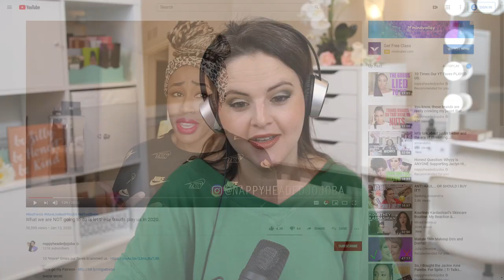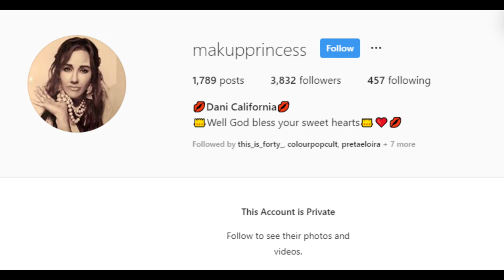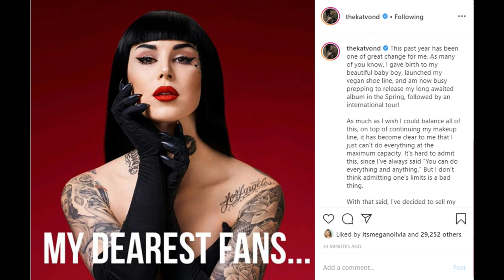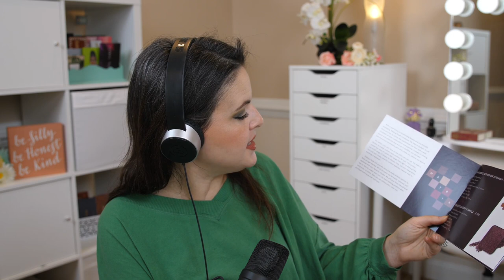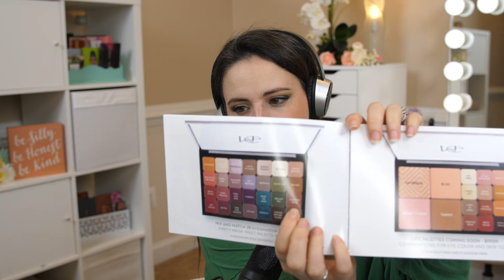LIVE CHAT - Nikkie Comes Out & Too Faced Owner's Sister Fires Back! + KVD selling her company & MORE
This week, Nikkie Tutorials came out as Transgender. Though most were accepting, some shade was thrown by Lisa Blandino, sister of Too Faced founder Jerrod Blandino. Was Lisa really fired? Let's talk about it! We'll also talk about Kat Von D stepping away from Kat Von D Beauty. Why do we think she did it? Will it help resurrect the brand?

*Time Stamps*
5:12 - Chat begins - Live Chat Interview Announcement for next week
9:20 - About when I was asked to promote Best Fiends
12:07 - Nikkie coming out and Lisa Blandino's transphobic comment
15:28 - The history between Nikkie and Too Faced; my personal opinion
23:00 - Kat Von D sells her part of Kat Von D Beauty
33:53 - What's on my face today
37:30 Makeup Geek Rebrand
46:00 My Inglot story
49:28 Thoughts on the Blendiful so far

CURRENT SETUP:
Nail Polish Rack
IKEA Alex Drawers (9)
IKEA Alex Drawers (5)
Best Lights
Good Lights
Vlog Cam(Great Starter for YT)
Lav mic
AWESOME LENSES FOR MY PHONE!

OLD SETUP:
Camera used from 2017 to September 2018
Lens for close-ups
Lens for Blurry Backrounds